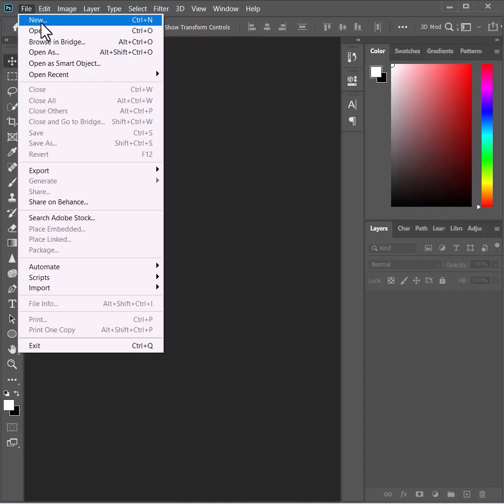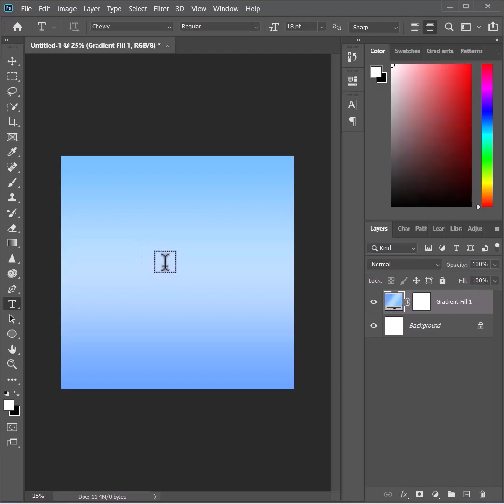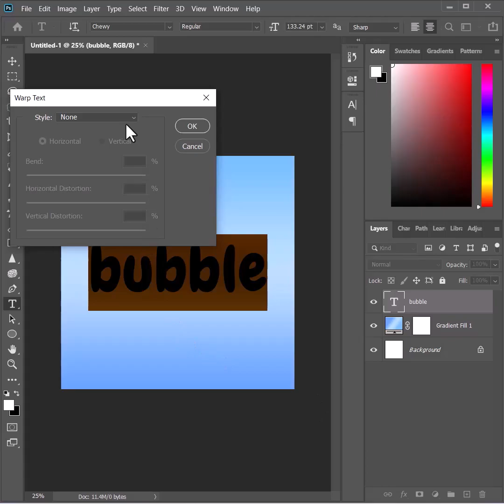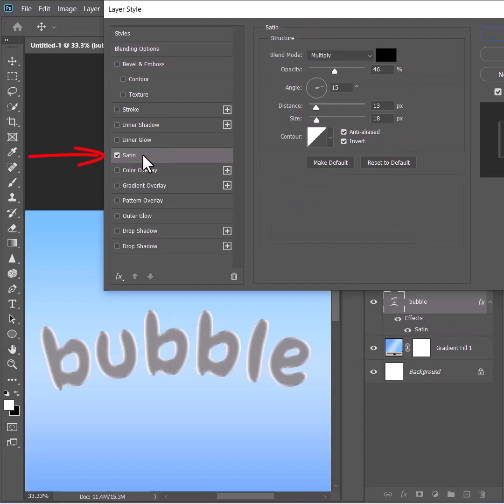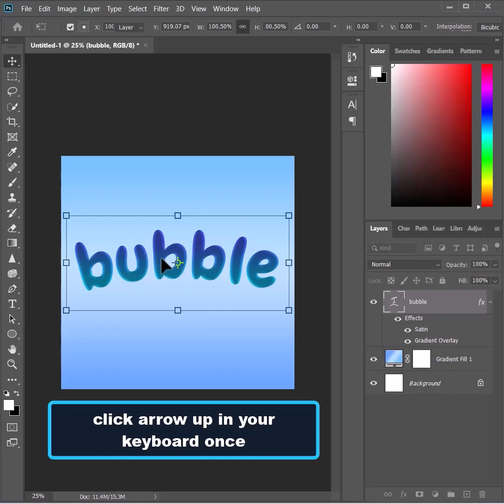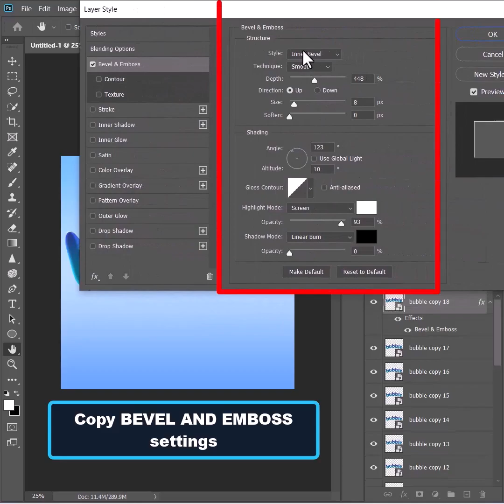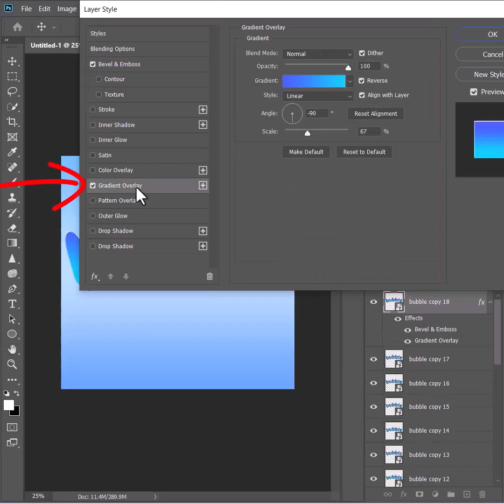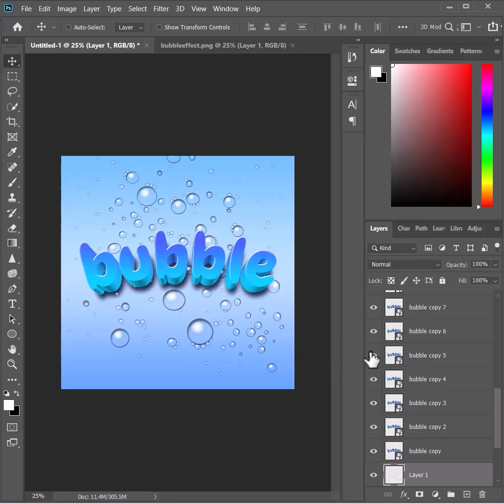HOW TO MAKE A 3D TEXT EFFECT USING PHOTOSHOP